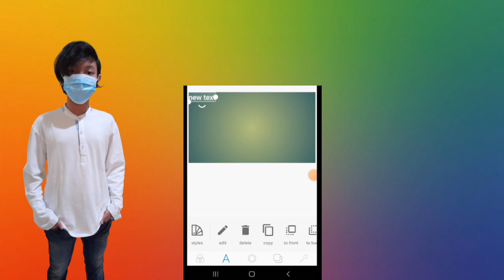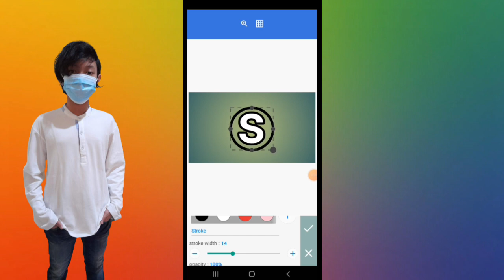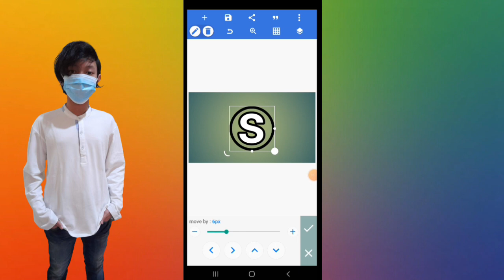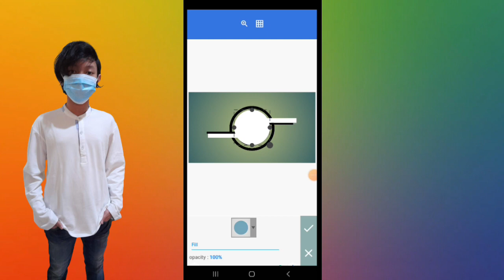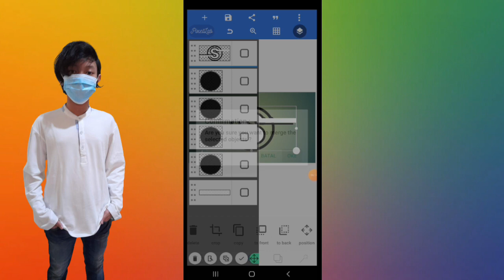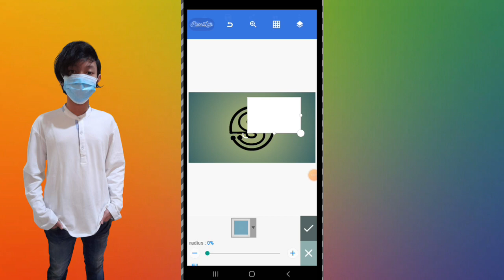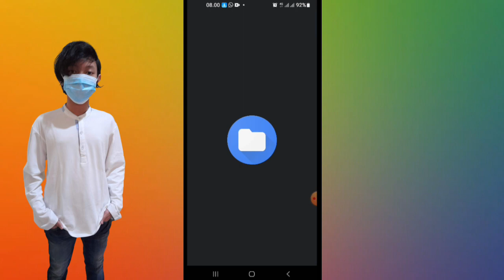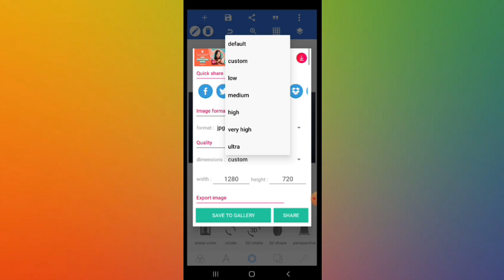S letter initials logo with pixellab_cara membuat logo huruf s dengan pixellab_retjehcreator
I HOPE THIS CHANNEL WILL HELP FOR YOUR

👉In this video I want to show you how to create logo design in Pixellab (Android) And if you enjoyed my video like,share, comment and don't forget to SUBSCRIBE my channel for more videos

👉If you all need logo please contact to me this number thank you 🙏